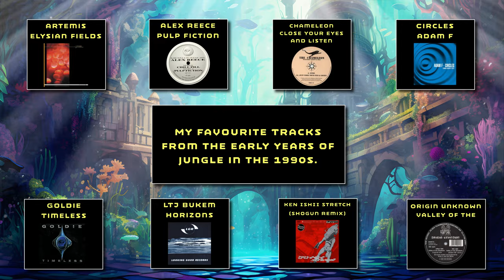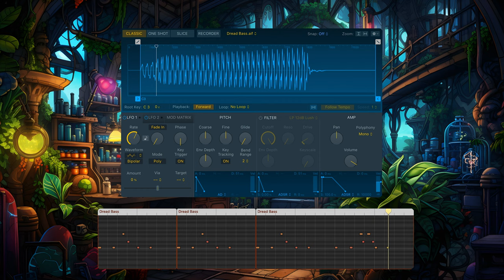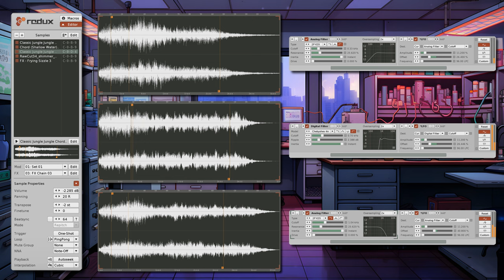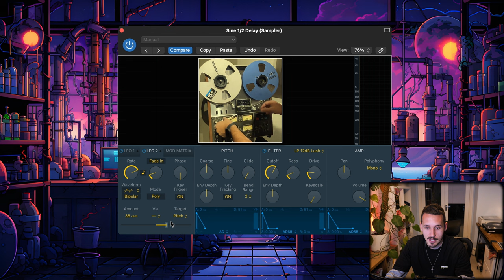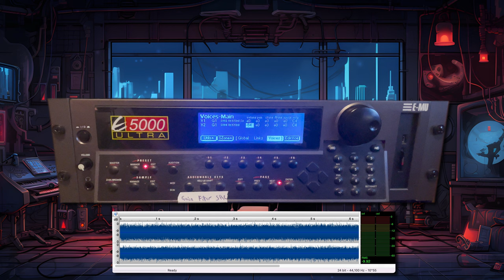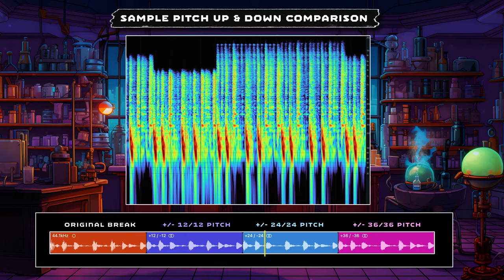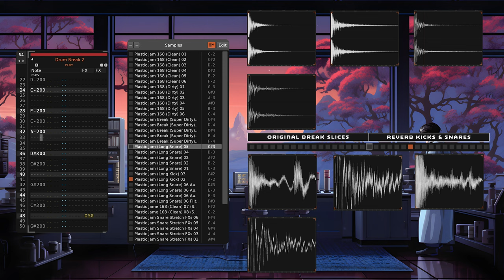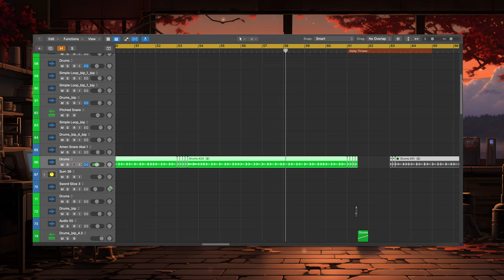My Favourite Old School Jungle Techniques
Wow! This one was a real labour of love ❤️. A lot of these examples I created from scratch specifically to show these techniques in action. Time was spent let's just say that :)

I probably missed some but these are all my favourite jungle techniques from the 90’s from Filtering to pads to analog processing this video is really a deep dive into everything!

 - - - Chapters - - -

Intro: (00:00)
My Favourite Ambient Jungle Tune: (00:27)
Two note Bass Wobbles: (01:15)
Akai Test Tone Bass: (03:03)
Classic Jungle Basses: (03:43)
Filtering Overview: (04:44)
Filter Shootout: (05:17)
Slow Filter Automation: (05:59)
Filtering Pad Layers: (06:46)
Pad Ping-Pong Loops: (07:42)
Pad Noise Layers: (08:21)
Pitch Modulation History: (09:01)
Slowly Decreasing Pitch: (09:31)
Pitch Embellishments: (09:51)
Pitch Instability Modulation: (10:17)
Half Note Delay: (11:38)
Track Demo with Pad & Layers: (12:18)
Analog Processing: (13:04)
Driving the Desk: (13:26)
Dillinja Desk 808 Technique: (13:44)
Clipping the Akai Rec Level: (16:17)
EMU Gain Clipping: (16:40)
Analog Shootout: (16:59)
Clipping Explanation: (17:35)
Pitch Interpolation & Sample Rate Reduction: (18:03)
Fracture & Neptune Bass Technique: (18:35)
Break Chopping Looping: (19:59)
Break Chopping Layering: (06:18)
Break Chopping Slicing & Programming: (21:05)
Drum FXs & Processing Techniques: (21:17)
Pitch & Reverse: (21:48)
Mono Reverbed Snares: (22:02)
Gating Hits: (22:58)
Akai Time-Stretch: (23:24)
Snare Rolls: (23:45)
Phasing Technique: (24:17)
Outro & Track: (24:50)